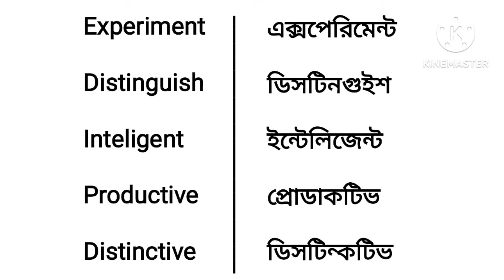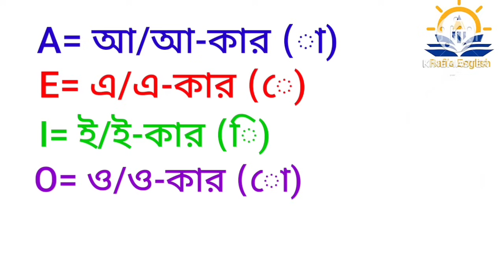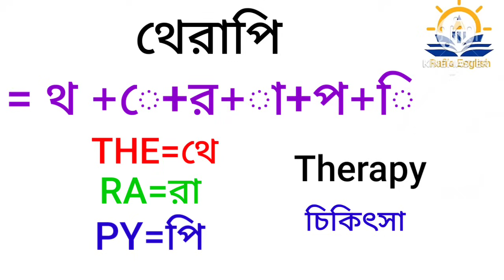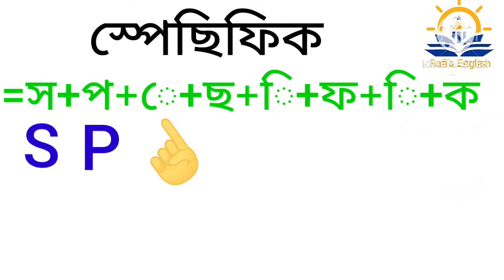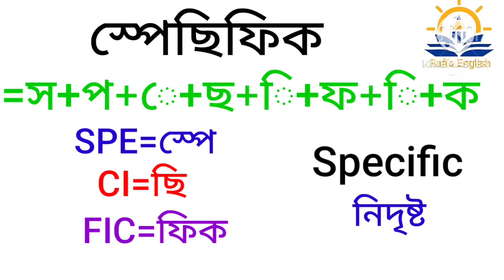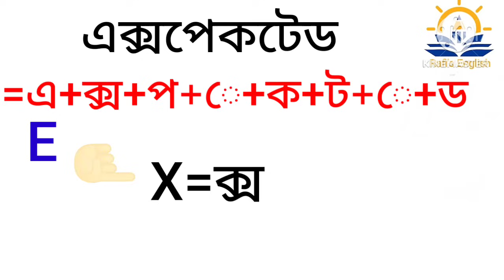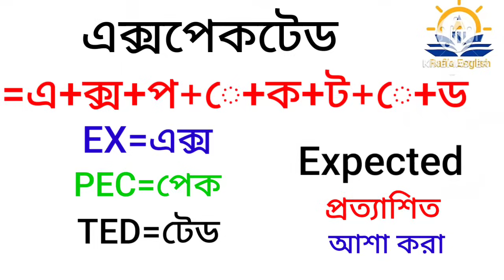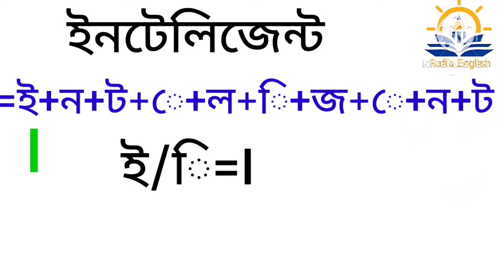How to Learn English Reading Fast |All in One| ইংরেজি বানান ও উচ্চারণ শিখার আল্টিমেট কোর্স | Part-15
ইংরেজি বড় শব্দ বানানের কৌশল | কীভাবে ইংরেজি বড় বড় শব্দ বানান করবেন? | Spelling and Punctuation

বড় বড় ইংরেজি শব্দ বানান করার কৌশল | ইংরেজি শব্দ বানান করুন সহজেই | একটি নিয়মই যথেষ্ঠ! Spelling

বানান করে ইংরেজি রিডিং পড়ার টেকনিক | ইংরেজি রিডিং পড়তে পারবেন আপনিও💯✅ | English Reading Practice-9

বানান এবং উচ্চারণ শিখার সহজ টেকনিক | যেকোনো ইংরেজি শব্দ বানান ও উচ্চারণ করতে শিখুন সহজে | Part-13 💯

ইংরেজি রিডিং শিখার Magic Trick | How to Learn English Reading | Lear English Reading Easily
বানান করে ইংরেজি রিডিং পড়তে পারেন যেভাবে | ইংরেজি শব্দ বানান করার সহজ ও মজার কৌশল [Part-3] part-7
ইংরেজি কঠিন বানান শিখুন সহজে | ইংরেজি উচ্চারণ শিখার দরকারি পদ্ধতি | How to Learn Spelling | Part-10
মাএ ১টি নিয়মে শিখুন ইংরেজি রিডিং পড়া | যত বড় শব্দই হোক পড়তে পারবেন চোখ বন্ধ করে | Part-12

ইংরেজি বানান এবং উচ্চারণ শিখার আল্টিমেট ক্লাস | ইংরেজি রিডিং পড়া কোন ব্যাপারই না! [Part-11]😱😲💯🥰
ইংরেজি রিডিং ও উচ্চারণ শিখার সবচেয়ে সহজ উপায় | ইংরেজি বানান এবং উচ্চারণ শিখুন সহজেই | Part-14 😲😱💯👍

your quarries-
how to improve English reading skills
how to improve English reading books
best way to learn English reading books